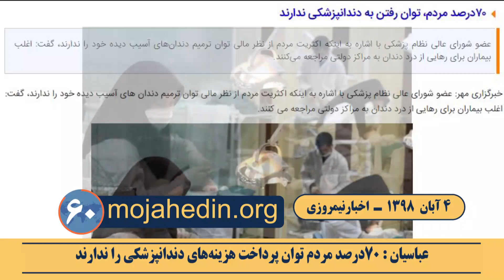خلاصه مهمترین اخبار ایران و جهان – نیمروزی ۴آبان ۹۸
تلویزیون اسکای نیوز: در استان کربلا تظاهرکنندگان ضمن پاره کردن تصاویر خامنه‌ای شعارهایی علیه رژیم ایران سر دادند و خواستار اخراج ایادی این رژیم از عراق شدند.

سخنگوي مجاهدين به جوانان شورشگر عراق – آتش جواب  آتش
سخنگوي مجاهدين: درود به دليراني كه تصاوير منحوس خامنه‌اي را به آتش مي‌كشند . گول سياستمداران اسقاطي و دست نشانده حكومت آخوندي را نخوريد. ما را از خشونت پرهيز مي‌دهند تا وحوش در خشونت و كشتار دست باز داشته باشند. آتش جواب آتش

هلاکت یک سرکرده وحوش عصائب در عراق
یک سرکرده وحوش عصائب بنام وسام العلیاوی، از قاتلان مجاهدان اشرف در ده شهريور92 در استان میسان عراق به هلاکت رسید.

حکومت نظامی در 6 استان عراق
اسکای نیوز: در استانهای ذی قار، بابل، واسط، بصره ،مثنی و میسان  عراق مقررات  منع رفت و آمد اعلام شد.

عباسیان :‌ ۷۰درصد مردم توان پرداخت هزینه‌های دندانپزشکی را ندارند
عضو شورای عالی نظام پزشکی رژیم : 70 درصد مردم که اکثریت را تشکیل می‌دهند توان پرداخت هزینه‌های دندانپزشکی را ندارند.